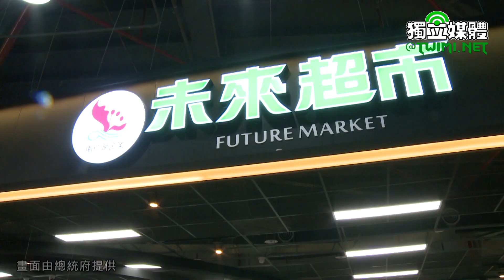蔡英文參訪「古坑綠隧驛站」